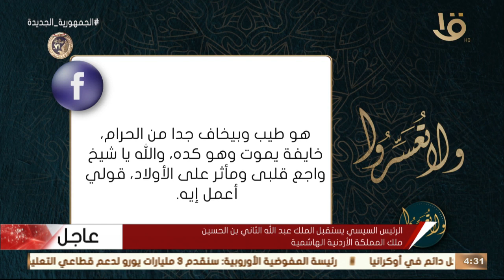ولا تعسروا | د. عمرو الورداني يجيب على أسئلة متابعي البرنامج